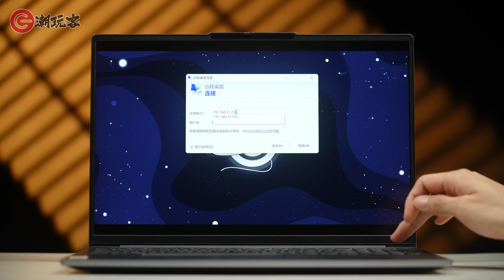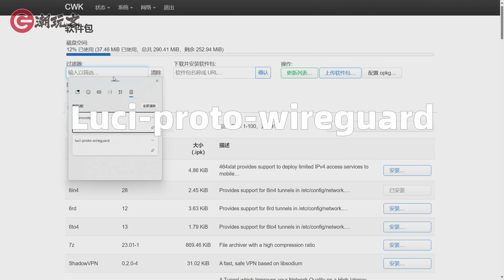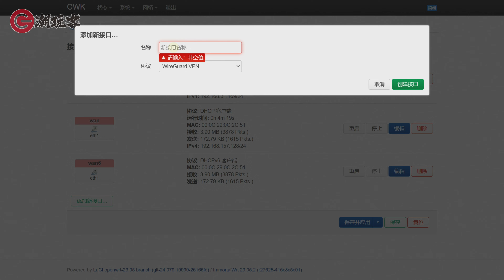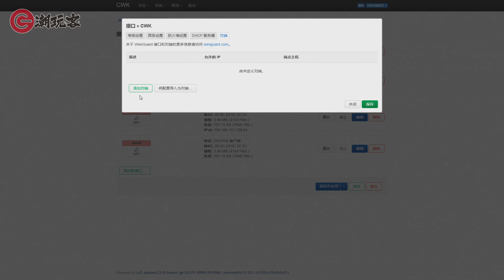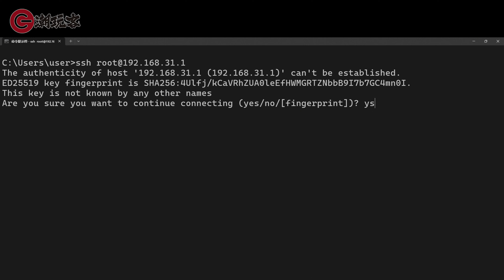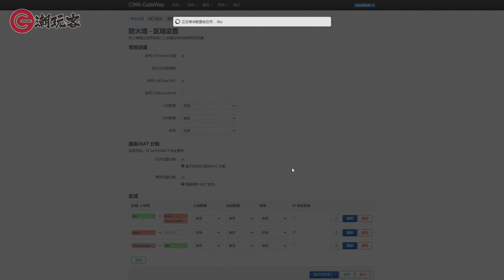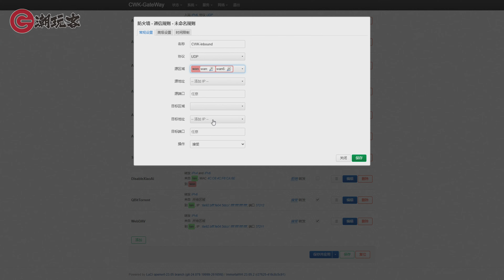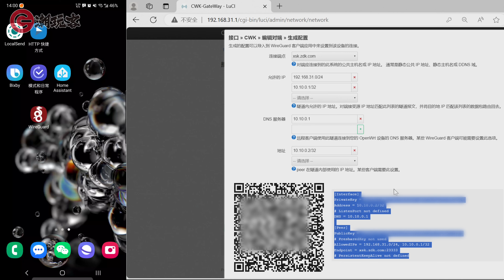【教程】如何实现内网穿透 WireGuard简易教程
经常有小伙伴，有远程控制电脑甚至远程开机，以及像本地磁盘一样方便的访问NAS的需求，那么我们可以使用WireGuard软件，实现内网穿透的功能，让你在外网，也能便携访问内网设备~

0:00 开头
0:29 硬广
1:33 隧道配置
5:18 原理简述
6:28 打通防火墙转发
8:15 IPv6连通
10:36 更多脑洞